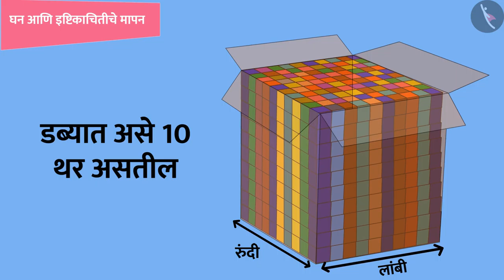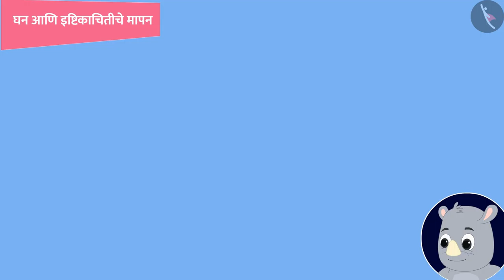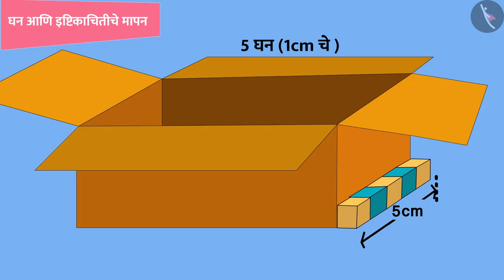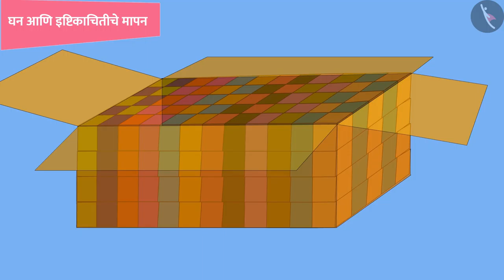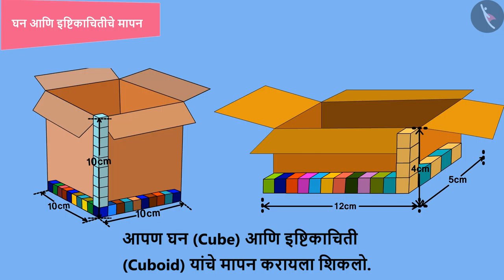Measurements of cube and cuboid | Part 1/3 | English | Class 5